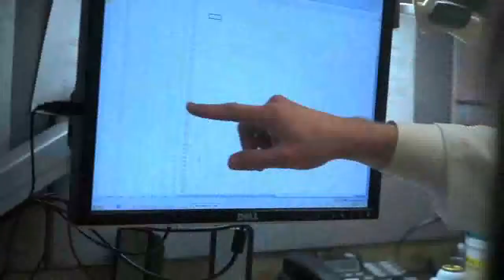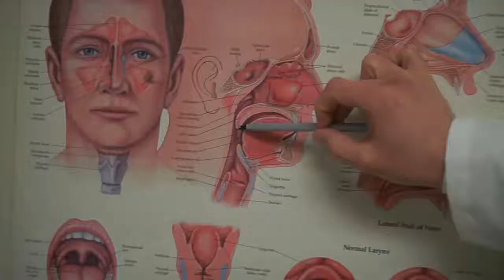Darius Zoroufy, M.D.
Dr. Darius Zoroufy is a sleep medicine physician at Swedish Medical Center, where his specialty covers a wide variety of sleep disorders including restless leg syndrome, and difficulty breathing during sleep, among others. Dr. Zoroufy treats his patients with respect and strives to put them at east when they come to his office. One of the advantages of patients choosing Swedish Sleep Center is that they strive to do their best for every patient and they provide a broad spectrum of care. For more information about Dr. Zouroufy and Swedish